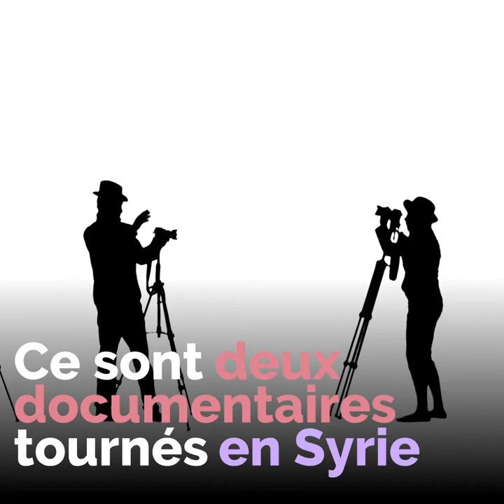Deux films arabes sélectionnés aux Oscars !🥳👏🏻😍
Deux documentaires sur la Syrie seront en compétition cette année. Découvrez la liste complète des films en compétition !🥳👏🏻😍